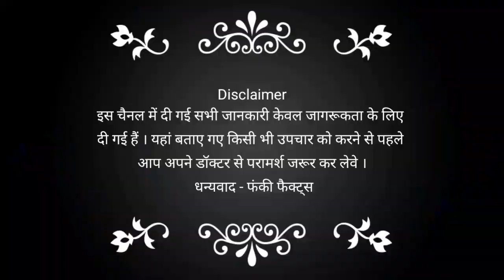डायबिटीज के लिए Best Morning Drinks l Funky Facts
इस वीडियो में आप जानेंगे डायबिटीज के लिए सबसे सर्वोत्तम पेय को जो सुबह उठकर डायबिटीज के मरीजों को पीना चाहिए यदि आप सुबह उठकर इन ड्रिंक्स का सेवन करते हैं तो आपका ब्लड शुगर लेवल आसानी से कंट्रोल में रहता है अतः इस वीडियो को अंत तक जरूर देखें चैनल को सब्सक्राइब करें ताकि वीडियो आपको लगातार मिलते रहे l

Courtesy Pixabey

Thanks
Funky Facts